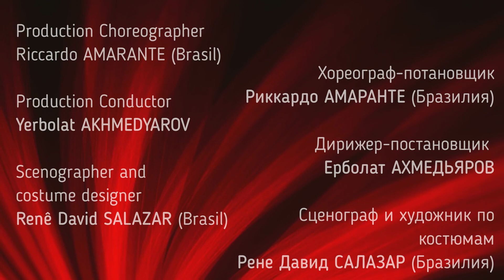М.Равель. Балет "Болеро"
Морис Равель
“Болеро”
одноактный балет
хореография - Рикардо Амаранте
сценарий на стихи “Bodies in Bolero” Отавио Корала

Композитор Морис Равель, хорошо знакомый с самобытным искусством Испании, создал  оригинальное музыкальное сочинение. В своей автобиографии он писал: «В 1928 году я, по просьбе Иды Рубинштейн, сочинил “Болеро” для оркестра. Это танец в умеренном движении, постоянно одинаковый как в мелодии и гармонии, так и в ритме, который непрерывно отбивает барабан. Единственный элемент изменения привносится сюда лишь оркестровым нарастанием».

По словам балетмейстера Рикардо Амаранте его история «Болеро» - воспевает идеалы женской красоты и чувственности.

И тает пред тобою тьма
И сводит медленно с ума
Твое лицо прекраснее роз
И водопад твоих волос,
Красивое телосложенье
И легкие твои движенья –
Все вызывает страсти жар
В тебе редчайший музы дар.

Балет раскрывает внутренний мир художника, создающего образ прекрасной женщины. Безграничные фантазии творца ведут нас в мир любви, ревности и страсти.

Симфонический оркестр и балет Казахского государственного академического театра оперы и балета имени Абая

Дирижер - Ерболат Ахмедьяров

Постановочная команда:
Хореограф-постановщик - Рикардо Амаранте (Бразилия)
Дирижер-постановщик  - Ерболат Ахмедьяров
Сценограф и художник по костюмам  - Рене Давид Салазар (Бразилия)
Художник по свету - Юлия Каракаева